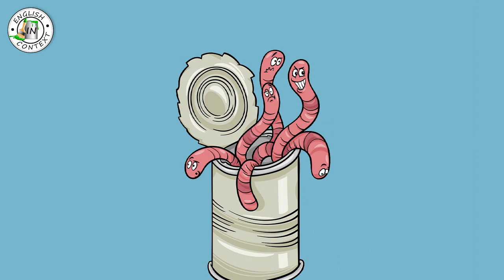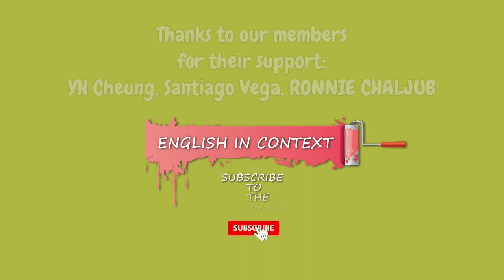Idiom 'Open A Can Of Worms' Meaning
Hey everyone, today we are going to learn the meaning of the idiom 'open a can of worms \ open up a can of worms \ a can of worms'.